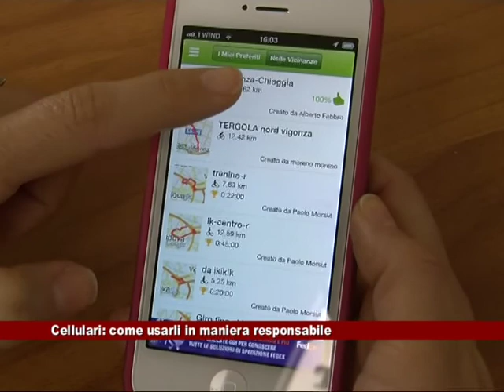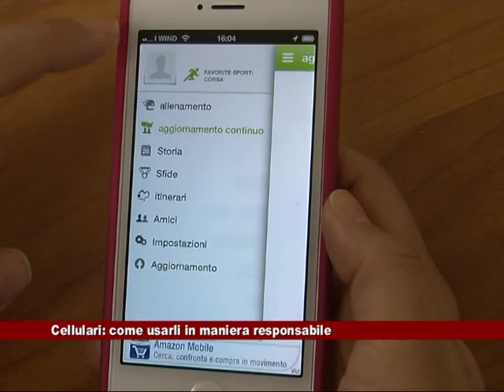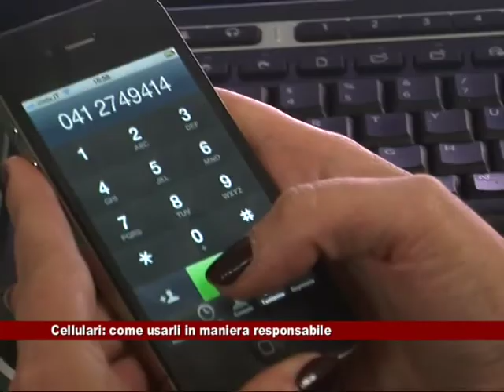News Telecittà 31/05/2013